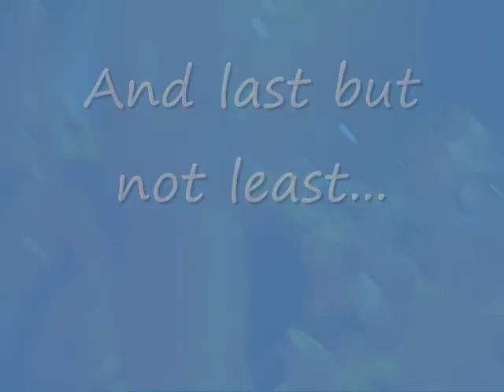Dancing in Santa Ponsa